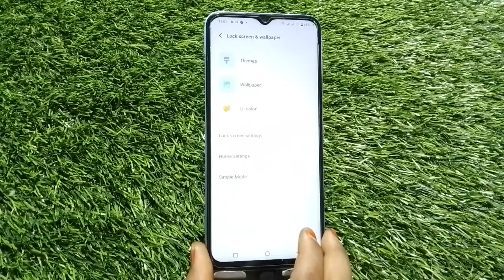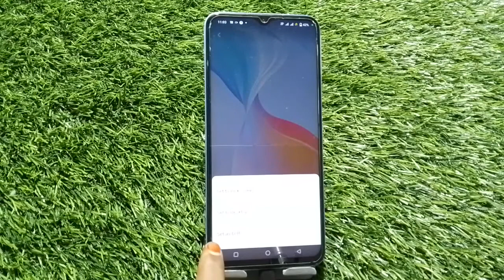Iqoo Z 7 Wallpaper Setting , Change Wallpaper In Iqoo Z 7,Iqoo Z 7 Wallpaper Change Kaise Karen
Iqoo Z 7 Mein Wallpaper Kaise Set Karen,
Iqoo Z 7 Mein Wallpaper Kaise Enable Karte Hain,
How To Set Wallpaper In Iqoo Z 7,
Wallpaper Setting In Iqoo Z 7,
Iqoo Z 7 Mein Wallpaper Kaise Change Kare,
Live Wallpaper In Iqoo Z 7,
How To Change Wallpaper In Iqoo Z 7,
How To Change Live Wallpaper In Iqoo Z 7,
Iqoo Z 7 Mein Wallpaper Mein Apna Photo Kaise Set Karen,
How To Change Wallpaper In Iqoo Z 7 Setting,